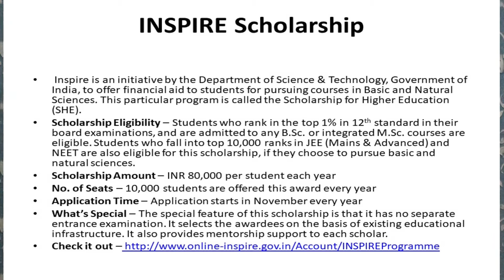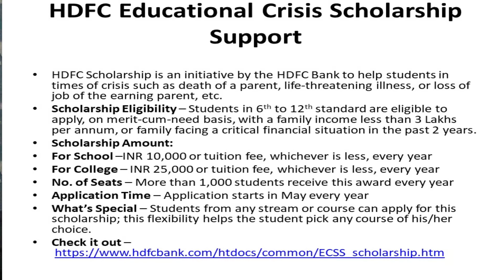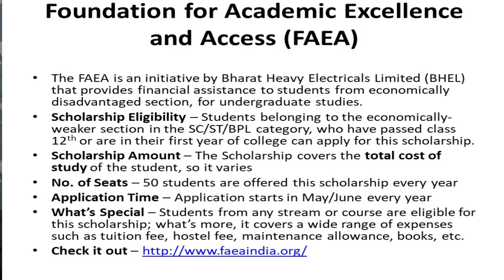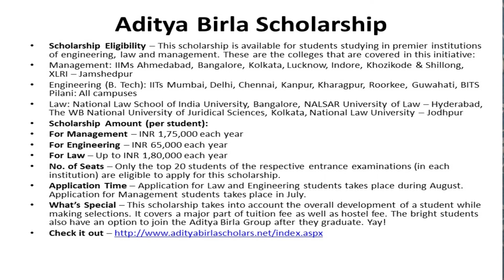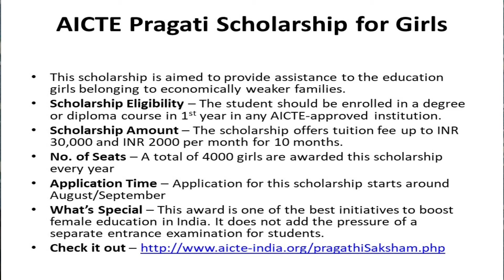ATTRACTIVE SCHOLARSHIPS FOR STUDENTS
INSPIRE Scholarship
 Inspire is an initiative by the Department of Science & Technology, Government of India.
It offers financial aid to students for pursuing courses in Basic and Natural Sciences.
This program is called the Scholarship for Higher Education (SHE).

Scholarship Amount – INR 80,000 per student each year

No. of Seats – 10,000 students are offered this award every year

Kishore Vaigyanik Protsahan Yojana (KVPY)

HDFC Educational Crisis Scholarship Support

Foundation for Academic Excellence and Access (FAEA)

Indian Oil Academic Scholarships

Aditya Birla Scholarship

AICTE Pragati Scholarship for Girls

What is the best scholarship?

What is the most prestigious scholarship?

Which countries offer full scholarships?

What scholarships are still available for Fall 2019?
most prestigious scholarships in the world

chevening scholarships

fulbright scholarship

best undergraduate scholarships in the world

rhodes scholarship

full scholarships for international students

international scholarships

Page navigation